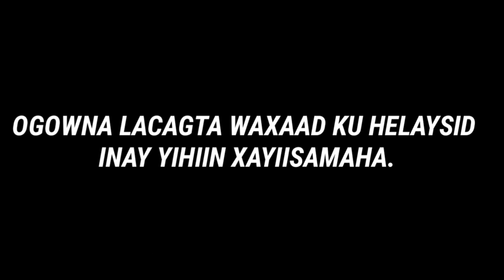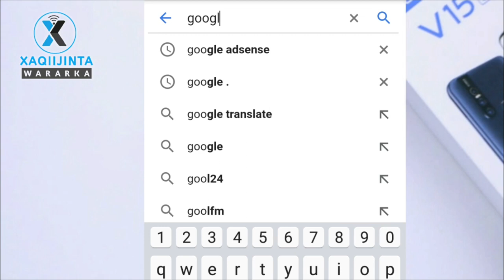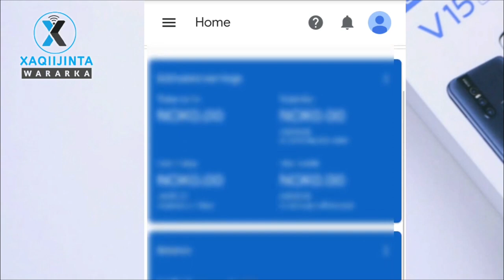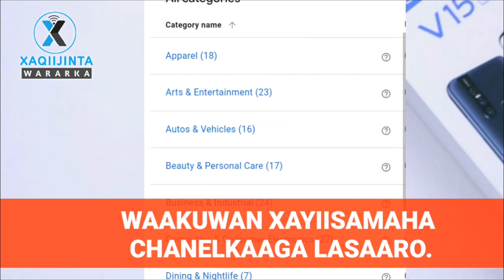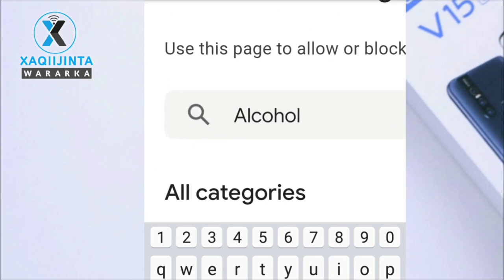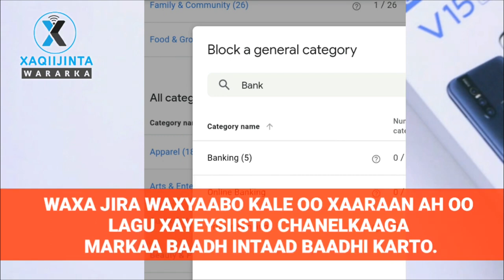Subxaanalaah: Ugbaad Aragsan oo bahdilaad u gaysatay Saygeedii hore Qamar suugaani